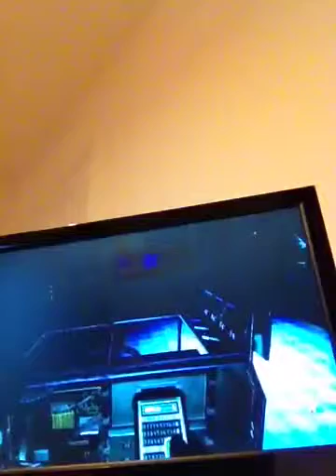Call of duty video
Where you can see the gampeplay of c.o.d